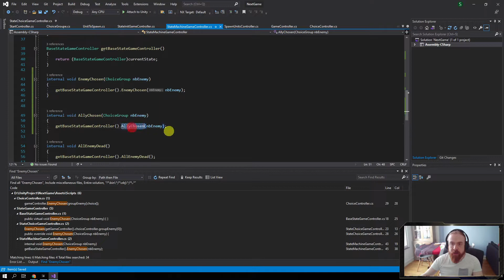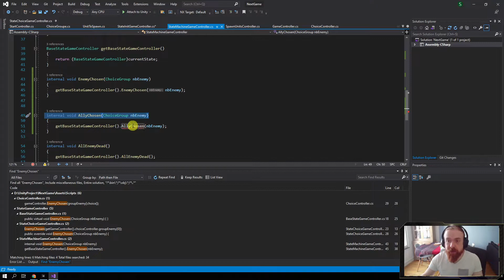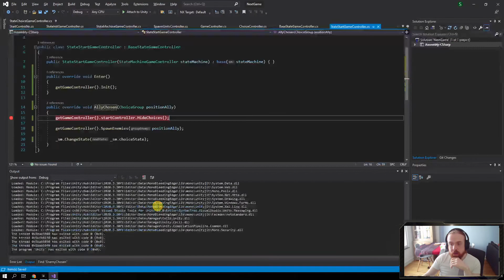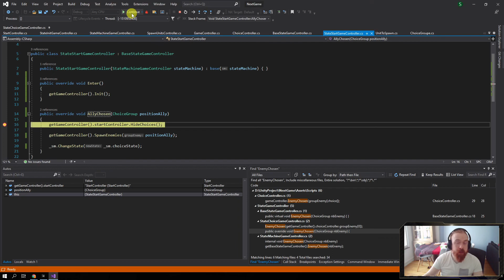CODING: This Is What Professionals Do